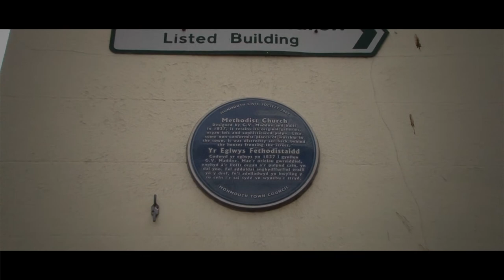Monmouth Heritage Blue Plaque Trail - **The Methodist Church**